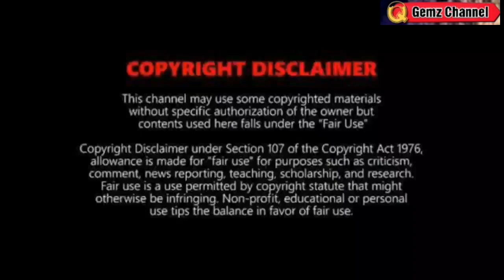MAY NABUO SA SILANGAN NATIN: PATULOY ANG PAGLAPIT⚠️ TINGNAN⚠️| WEATHER UPDATE TODAY MARCH 9, 2023p.m